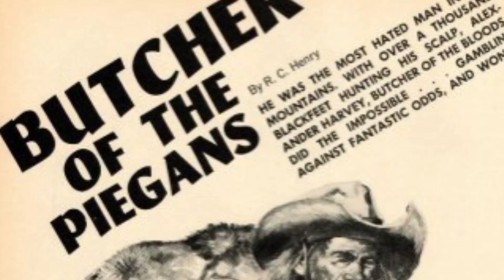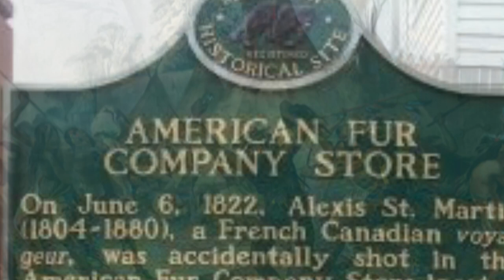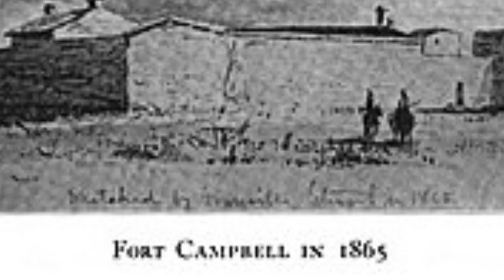Alexander Harvey Frontier Bad Guy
Alexander Harvey was one of the boldest men and most reckless desperadoes known to the fur trade. He was well built physically, about six feet tall, and weighed about 170 pounds.

He was strongly knit, capable of great endurance, and wholly devoid of physical fear in ordinary interactions when not under the influence of liquor or passion; he was disposed to be fair and reasonable.

But, he had a perverse and unruly temper, and once it was aroused, he was relentless and unforgiving.

And this temper is what made Harvey a man to be feared! Whether an enemy or friend on the trail.

Harvey was born in St. Louis, Missouri, and as a young man was apprenticed to learn the saddler’s trade. However, his headstrong disposition got him into trouble with his employers before long, and he left them.

He joined the American Fur Company in 1831 and was posted on the upper Missouri River. He was with Prince Alexander Maximilian as they explored the area in 1833.
He was then sent to Fort McKenzie, Montana, the most remote of the company’s posts. Here he remained for several years, but his wicked and intolerant demeanor toward his associates made his presence a constant source of irritation.

Word was then sent to St. Louis, Missouri, that he would have to be gotten rid of somehow. Mr. Chouteau accordingly sent him his discharge, and to ensure his early departure requested him to report in person at St. Louis.

It was Christmas before the discharge arrived, and at that season of the year, it was considered almost madness to undertake a long journey, mainly alone.

But Harvey, despite all his complaints and opposition (no doubt feigned in large part,) made ready to start the following day on the long journey of nearly 2,500 miles through a desolate and dangerous country. “I will not let Mr. Chouteau wait long on me,” he said. “I shall start in the morning; all I want for my journey is my rifle and my dog to carry my bedding.”

He reached St. Louis early in March, and Mr. Chouteau was so impressed with the hazard of the performance that he renewed Harvey’s engagement.